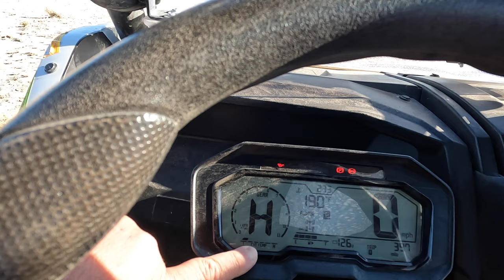KRX CVT PROBLEMS AND FAILURE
BELT WORE INTO THE CVT PRIMARY